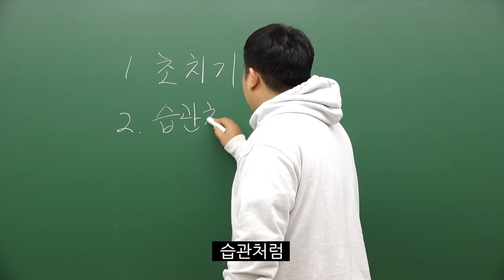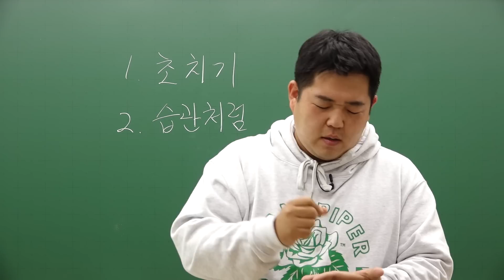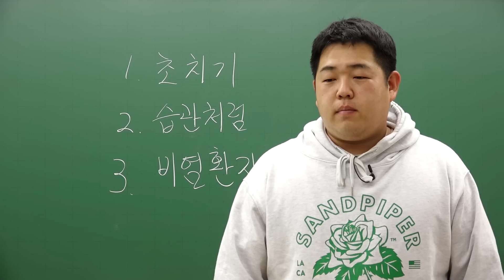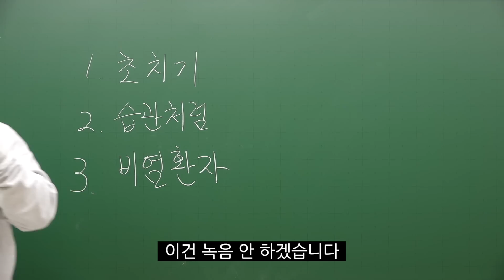[문쌤] D - 28 수능 막판 뒤집기 특강 - 컨닝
정말로 컨닝할 학생들은 없지? 하면 클나 진짜
진짜 하지마